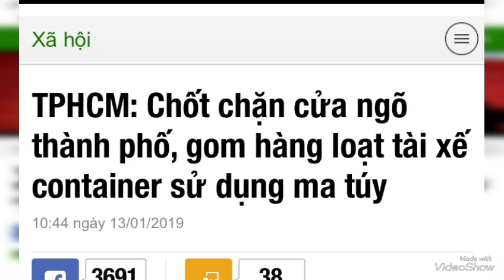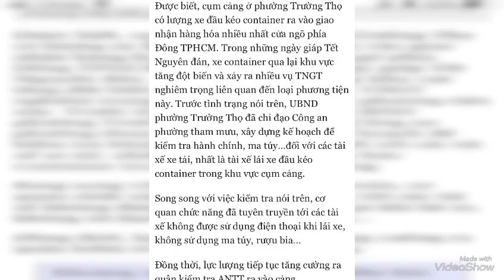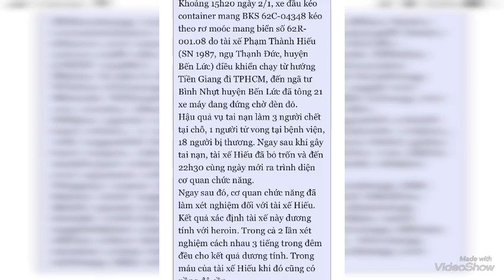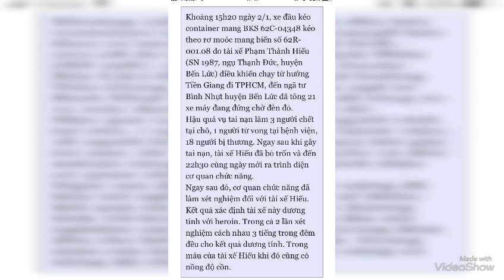Kiểm tra hàng loạt Tài xế Container dương tính với m a t,uys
TP.HCM: Cận Tết, rùng mình tài xế container kể chuyện sử dụng ma tuý trong tiệc sinh nhật trước khi lái xe
Sau khi bị cơ quan chức năng kiểm tra phát hiện tài xế xe container dương tính với 3 loại ma tuý là cần sa, ma tuý đá và ma tuý tổng hợp, tài xế container thừa nhận có sử dụng ma tuý trong tiệc sinh nhật trước khi lái xe.
Chiều ngày 13/1, Cơ quan chức năng quận Thủ Đức (TP. HCM) đã phối hợp với Công an phường Trường Thọ (quận Thủ Đức) tiến hành kiểm tra "test" ma tuý đối với lái xe đầu kéo container ra vào khu vực cảng ở cửa ngõ phía Đông TP. HCM.

Qua ghi nhận của chúng tôi, sau hơn 10 lần chặn dừng xe container để kiểm tra đối với người lái xe, lực lượng chức năng đã phát hiện 4 trường hợp tài xế dương tính với ma túy.